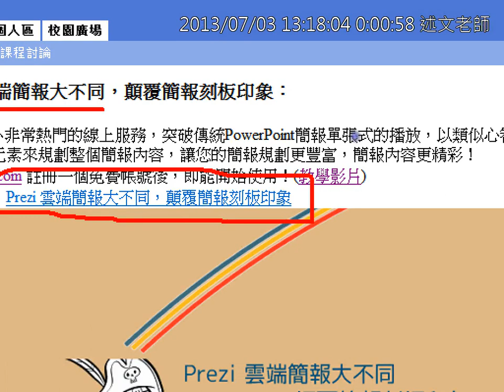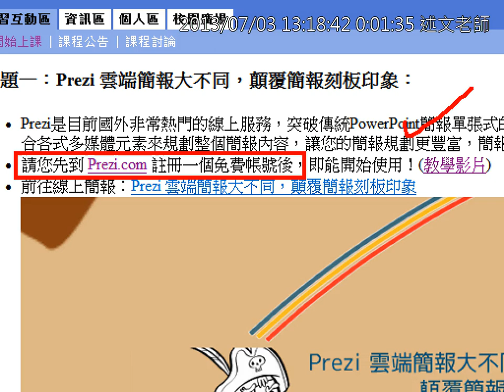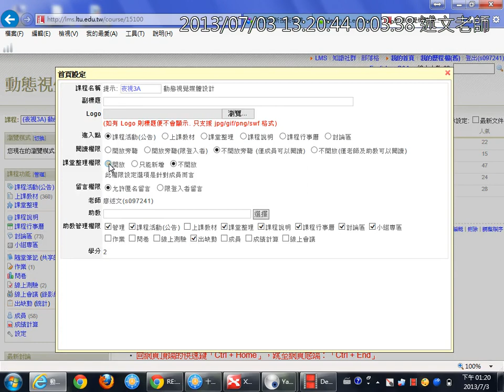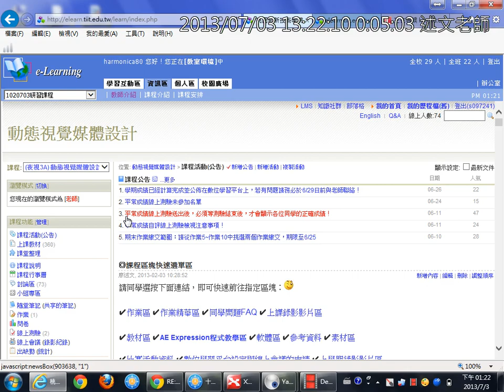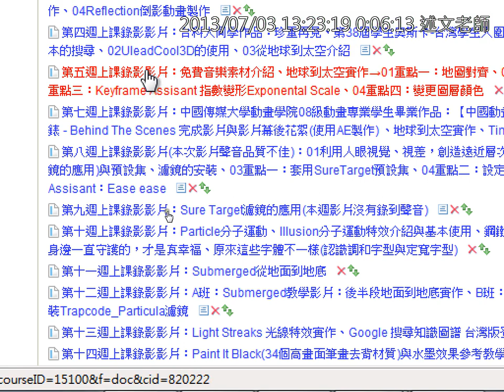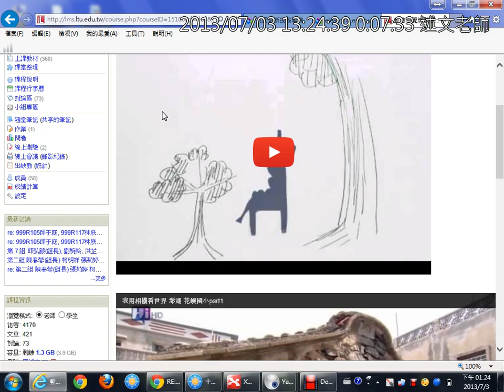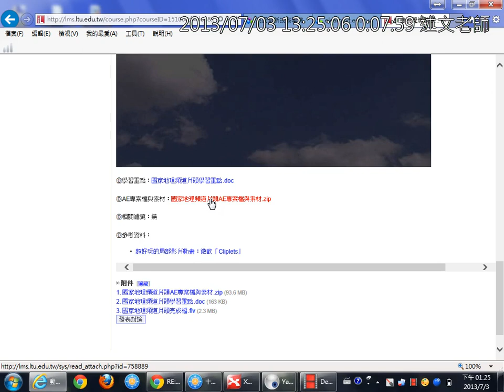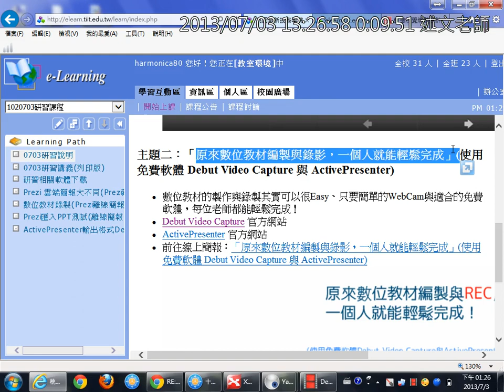01研習主題大綱說明